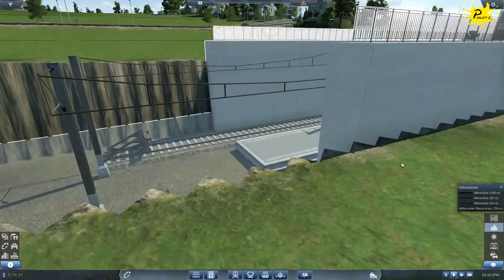FERNBUS MIT ANHÄNGER ► Transport Fever *S2* #006 [Let´s Play]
Über den Steilen Berg geht es am besten mit einem Bus. Und der hat sogar einen Anhänger!

► Teamspeak
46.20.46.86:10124